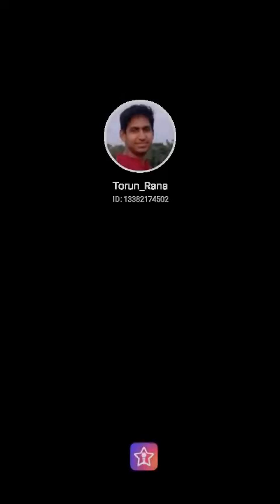অশ্রু দিয়ে লেখা এই গান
অশ্রু দিয়ে লেখা এই গান কখনো ভুলে যেওনা সাবিনা ইয়াসমিন